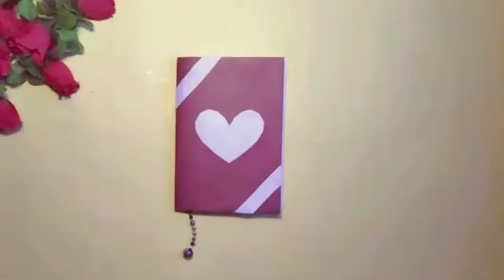DIY how to make your own diary || Medium sized diary || Easy diary craft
Hi views 😊😊
Today's video is about how to make your own diary..there you can write your feelings..

To make a diary you have to need -
1. A4 papers.
2. Cardstock paper.
3. Scissor.
4. Wool / Ribbon.
5. Glue.